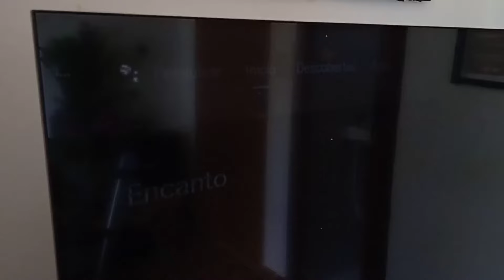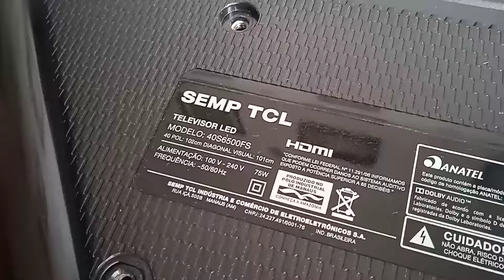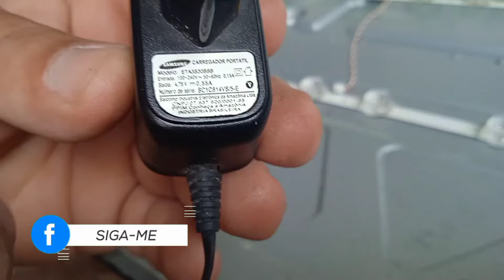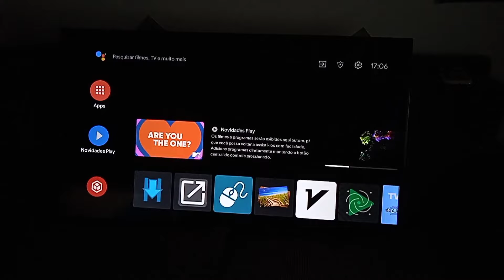Consertar LED QUEIMADO e TELA PRETA da smarttv TCL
Smart Tv utilizada no vídeo TCL 50p715